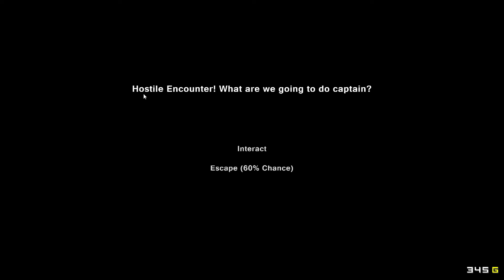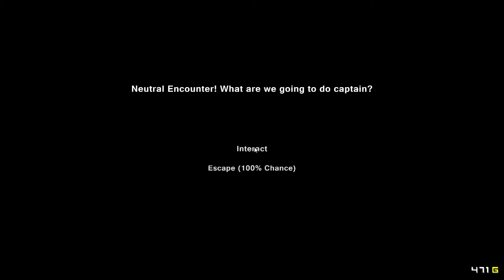Probando probando - Pixel Piracy (Alpha)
Pixel Piracy es un juego de piratas desarrollado por Quadro Delta. Visita su página oficial

¿Te ha gustado el vídeo? Entonces por favor considera hacer clic en "Me gusta". Ayuda mucho. ¡Gracias!

Temas de la sintonía: "Free Running Circuit" y "8Bit Traveller", por "Floating Isle", quienes son la leche por permitirme usarlos.